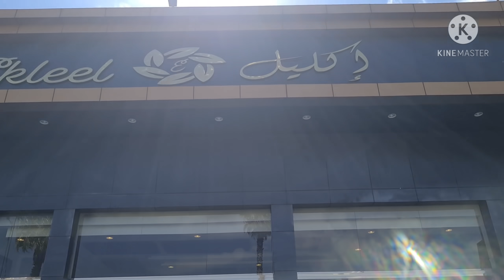رحلتنا الى السوده ومتحف الراقدي..اجواء فضيعه😍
حسابي انستا:
atr_omsara